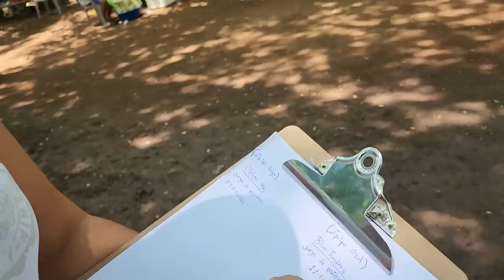Ya tenemos al equipo que ganó los puntos en el juego de la pañoeleta. Felicidades por su desempeño.